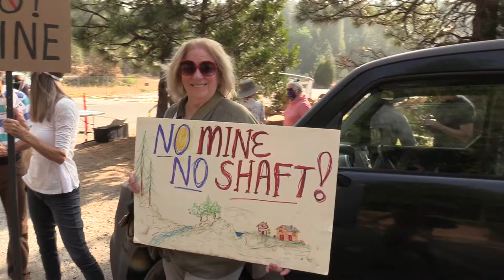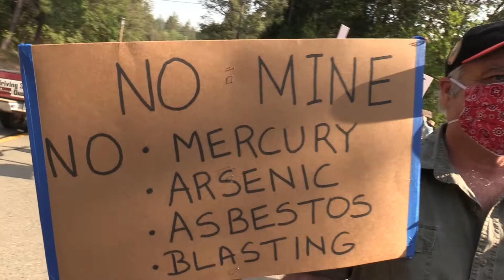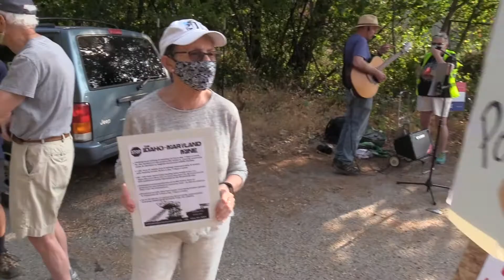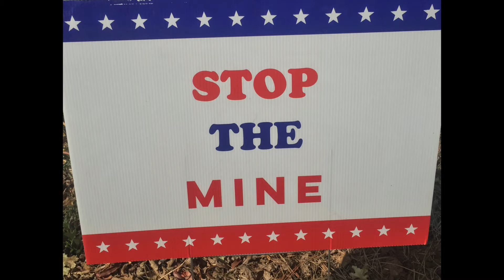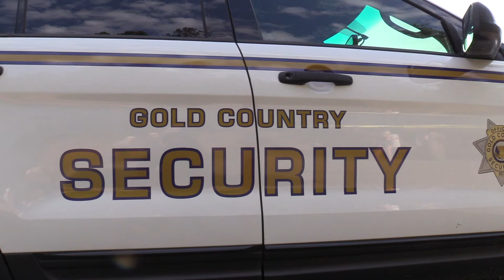Stop the Idaho Maryland Mine Reopening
The Golden Road TV & Radio Hour explores the intersection of the arts, the environment, culture, health, and technology. We are building a better future through education, community building, and positive social change.